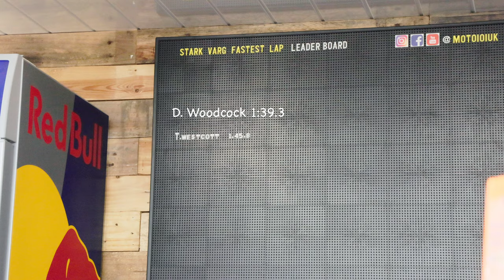Stark Varg vs Triumph TF250-X | MOTO 101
We had Dylan Woodcock throw down a fast lap on both a Stark Varg, and the all new Triumph TF250-X!

NEW VLOG EVERY MONDAY 6.30PM

STAFF:
Ryan - @ryanw101
Ty Westcott - @ty_moto101
Jas - @jcfivetwelve
Film -  @reece_moto101 (Reece aka Chase)
Photograher - @kelcie_moto101(BAB)

Midlands Motocross practice track, UK